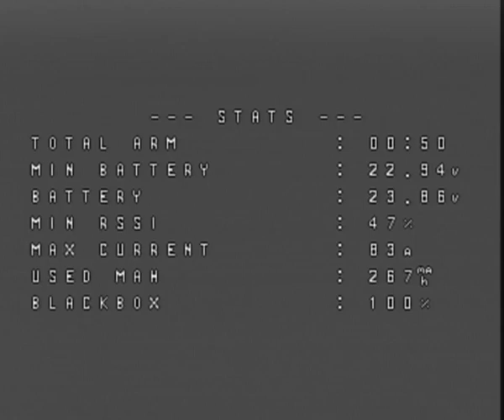Low Throttle Perfection GEPRC Cinelog Analog Indoor Gaps and Smooth Flips 2